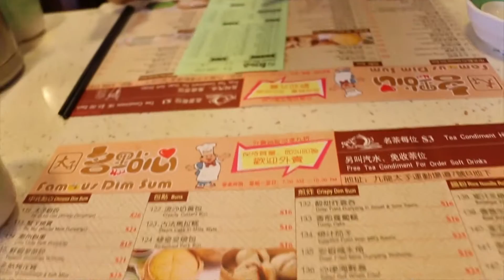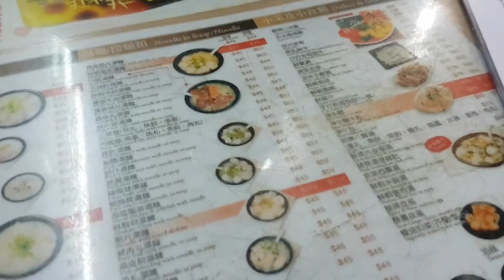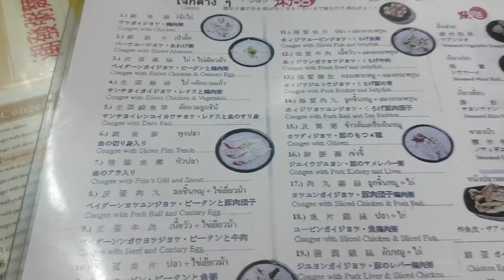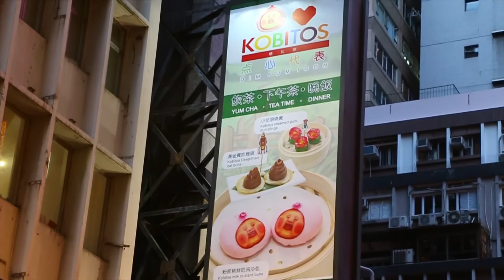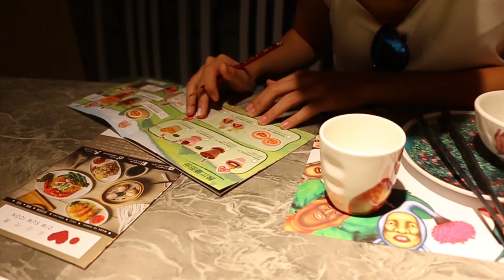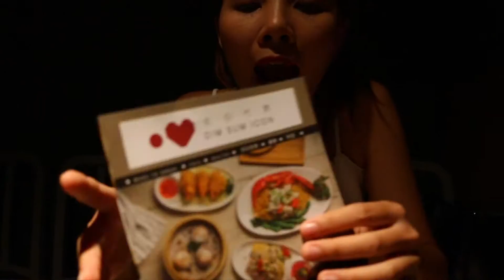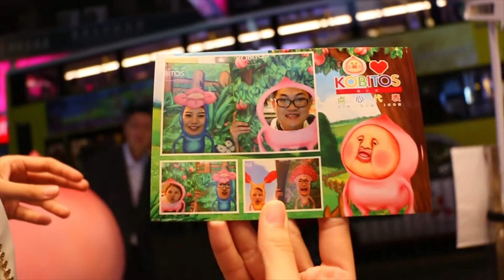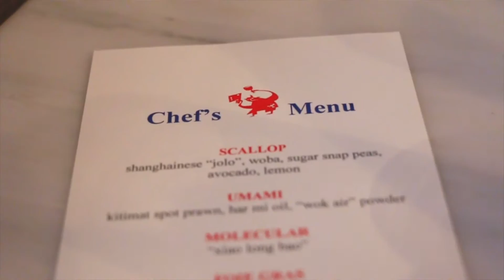รวมของกินฮ่องกง!「HK」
รายละเอียดร้านอาหารในตอนนี้
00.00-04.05 l ร้านติ่มซำ Famous Dim Sum
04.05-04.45 l ร้าน Ma Sa Restaurant
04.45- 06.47 l ร้าน Chiu Fat
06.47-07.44 l ร้าน Mak Man Kee
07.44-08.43 l ร้านไอติม Mobile Softee
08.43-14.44 l ร้าน Dim Sum Icon
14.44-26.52 l ร้าน Bo Innovation (3 ดาวมิชลิน)

+++ ขอบคุณทุกคนที่ติดตามฝากกด Subscribe เพื่อเป็นกำลังใจในการผลิตคลิปใหม่ๆกันด้วยนะคร้าาาาา +++

ติดตาม YeloBie ได้บนช่องทางต่างๆเลยจ้าาา